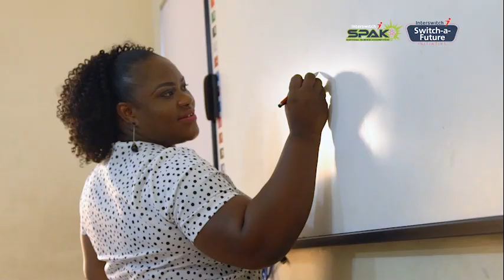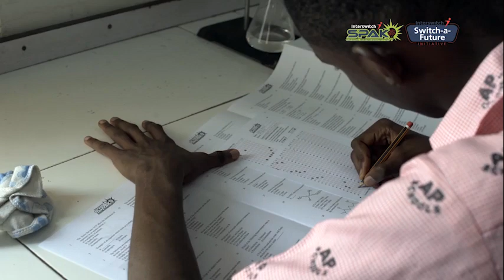InterswitchSPAK National Science Competition Qualifying Exams. Magodo, Lagos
With Over 11,412 Students competing for the best Science Student, The InterswitchSPAK National Qualifying Exams was held across states in Nigeria.

InterswitchSPAK is a distinct concept under the Interswitch ‘Switch A Future’ initiative. As a mix of education, technology and entertainment which align with Interswitch’s fundamental values of excellence and innovation, this initiative is designed to identify, promote and spark the right support and reward for STEM students and stakeholders.